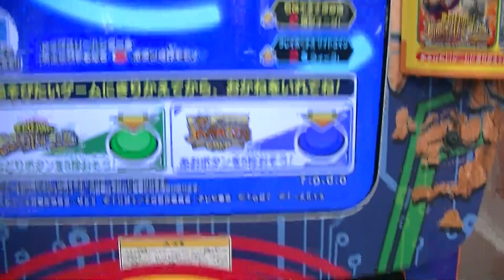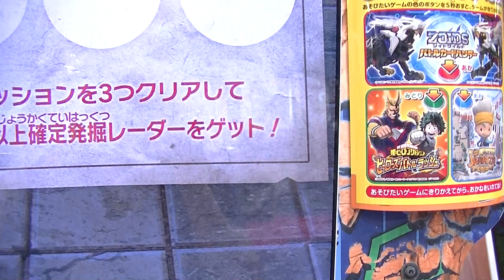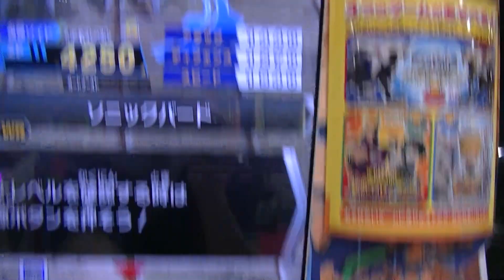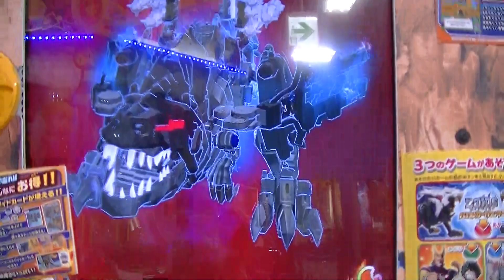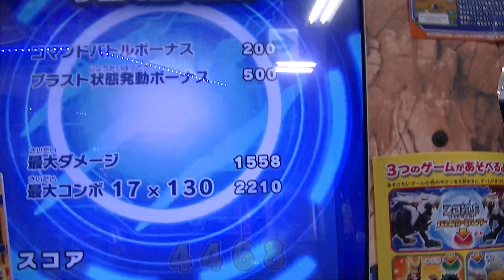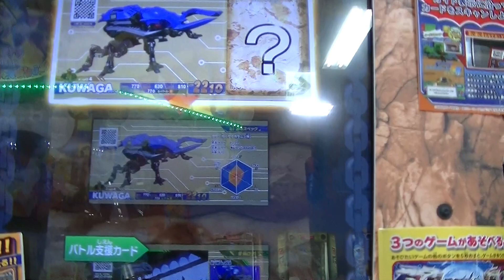乱入ボスＷＲオメガレックス遂にカードブースト５ＭＡＸのつもりが大逆転負けレバー誤入力判定ミス敗北動画アニメ３６話ソニックバード蒼剣の翼ジェイク飛行ゾイドZOIDS WILDゾイドワイルド２Ｚ３バトハン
オメガレックスＷＲカードブースト４４００突如１ゲーム目から乱入ボス
必殺技プレイ勝利動画ZOIDS WILDゾイドワイルドトップスリーハンター
バトルカードZEROゼロ２【Z-03弾】ソニックバードＤＢＵ

ガトリングフォックスシャドー発掘ゲット動画ジェノスピノ＆
ライガー・ジ・アーサー＆ライジングライガーＧＣＵZOIDS WILD
ゾイドワイルドバトルカードハンターZEROゼロ２Z03弾オールBOSS
残り１

宝の地図６枚目『封印の鍵』今弾初の隠しステージ【ジェノスピノ暴走形態】ZOIDS WILD
ゾイドワイルドバトルカードハンターZEROゼロ２Z-03弾アニメ３６話ジャミンガ喋る霧
ソニックバードＤＢＵ勝利

今世紀の大一番ブレードライガーゼオライト初ゲット動画ソニックバード
援護防御発生＆必殺技でも倒れないレジェンドレア最後は援護攻撃
ZOIDS WILDゾイドワイルドバトルカードハンターゼロ２Ｚテセウスの船

オメガレックス１ゲーム目からいきなり乱入ボス勝利ボーナスで４枚目
カードブースト３ソニックバードＤＢＵプレイ動画ZOIDS WILD
ゾイドワイルドバトルカードハンターZEROゼロ２【Z-03弾】援護防御

改造ライジングライガーハヤテ封印ステージ隠しボス初ゲット必殺技
プレイ勝利動画ライジングライガームラサメ援護防御ZOIDS WILD
ゾイドワイルドバトルカードハンターZEROゼロ２【Z-03弾】赤ＶＳ青

オメガレックスホワイトフォート最終裏ボスＶＳ改造
ライジングライガーハヤテＷＲナイス援護攻撃ライジングライガーＧＣＵ
ワイルドレア一発引き当て今日はやっぱツイてる
ZOIDS WILDゾイドワイルドバトハン

冒険マップ前弾ライジングライガームラサメ裏ボス最終ようやくゲット
勝利動画ソニックバード大逆転プレイZOIDS WILDゾイドワイルド
バトルカードハンターZEROゼロ２ブースト無しでも嬉しいテセウスの船

デイリーミッション達成ＳＲ確定レーダーで初？のＷＲワイルドレア発掘
やっぱ５チャンネル合ってる大逆転プレイ動画ZOIDS WILDゾイドワイルド
バトルカードハンターZEROゼロ冒険マップ前弾テセウスの船

『ライガー・ジ・アーサー』キラカード＆ワイルドレアのＷＲ
ダブルゲット動画ZOIDS WILDゾイドワイルドバトルカードハンターゼロ２
【Z-03弾】乱入ボス３ゲーム目キタッー荷電粒子砲オメガレックス勝利

黒オメガレックス３枚目カードブーストアップＺＰ４３４０
アタック１６００伝説オメガレックスブレイカーを超える脅威の破壊力
ZOIDS WILDゾイドワイルドバトルカードハンターゼロ２Z-03
荷電粒子砲対決

最終裏ステージボス『オメガレックスホワイトフォートレス』黒ＶＳ白
どちらが最強のゾイド荷電粒子砲対決まさかの結末ZOIDS WILD
ゾイドワイルドバトルカードハンターゼロ２【Z-03弾】ランド博士アニメ

ドライパンサー ブラッド限定ボス稼働日初日ゲット勝利プレイ動画
ZOIDS WILDゾイドワイルドバトルカードハンターゼロ２【Z-03弾】
ギルラプター勢３体デッキ３ゲーム目でアッサリ嬉しいセブカユーザー

ＷＲソニックバードDBU３つアイコンは必ずワイルドレア説は未だに存在♪
オメガレックス乱入ボス３戦目八段ファングタイガーゴールド排出
ZOIDS WILDゾイドワイルドバトルカードハンターゼロ２Z-03弾

ワイルドレアＷＲライジングライガールビーZOIDS WILDゾイドワイルド
バトルカードハンターゼロ【Z-03弾】コロナ宣言解禁で約２ヶ月ぶりの
プレイようやく９ゲーム目にキタッーオメガレックス荷電粒子砲

ボス乱入オメガレックスＷＲワイルドレア２枚目カードブーストアップ
ZOIDS WILDゾイドワイルドバトルカードハンターゼロ【Z-03弾】
ソニックバードDBUは口くちばし閉じで開いてる通常ソニックバード

新型進化ソニックバードＷＲワイルドレア発掘３つアイコンやっぱ
大当たり今日は店頭ＳＰ非売品無料配布日初日ZOIDS WILDゾイドワイルド
バトルカードハンターゼロ【Z-03弾】バトハン戦記プレイ勝利動画

新オメガレックスＷＲワイルドレア連続発掘ZOIDS WILDゾイドワイルド
バトルカードハンターゼロ２【Z-03弾】バトハン戦記ログカード森茶作
プレイ勝利動画『暗黒の破壊要塞』乱入ボス究極の改造ユニット

ソニックバード稼働初日プレイ勝利動画ギルラプター レアボーンＷＲ
ワイルドレア帝国軍ＶＳ共和国軍バトハン戦記ライガー・ジ・アーサー